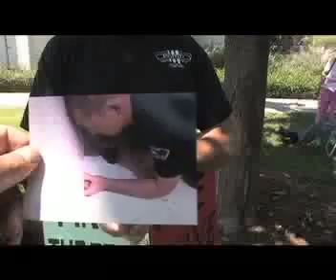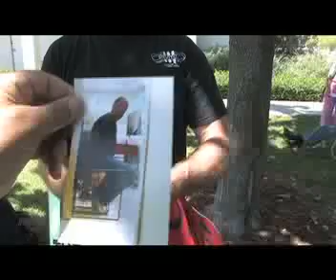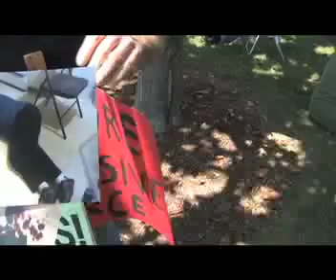Police gonna KICK YOUR ASS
At Justice for KELLY march are many more who suffered INJUSTICE by Police